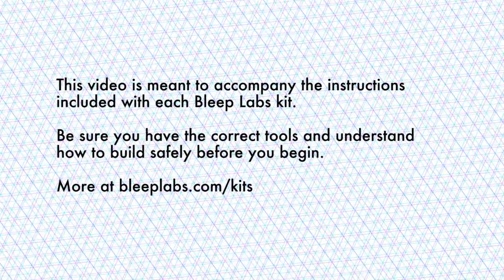Bleep Labs - Soldering 101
This short video is meant to accompany the instructions included with each Bleep Labs kit.
Be sure you have the correct tools and understand how to build safely before you begin.
All sounds from the Nebulophone.